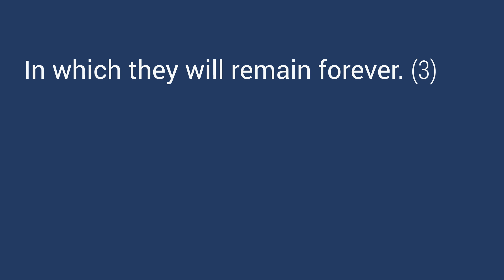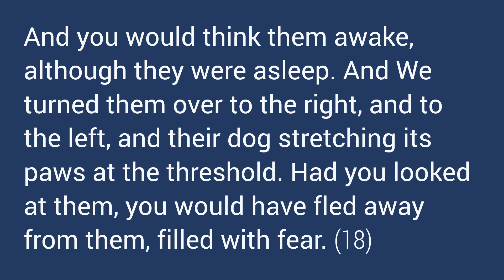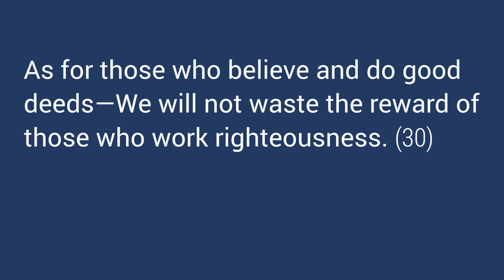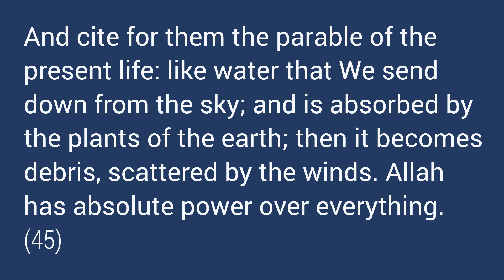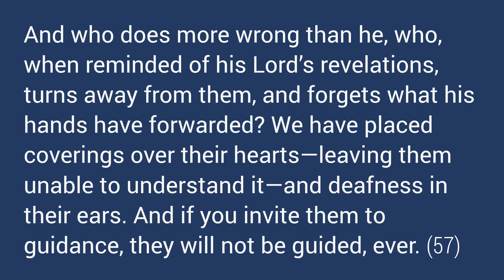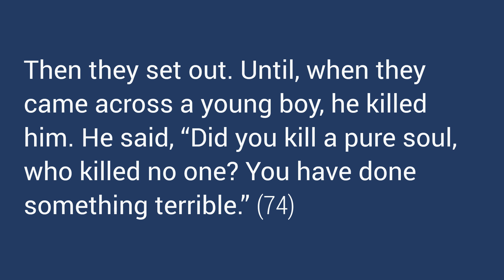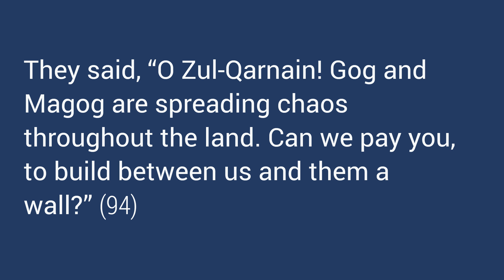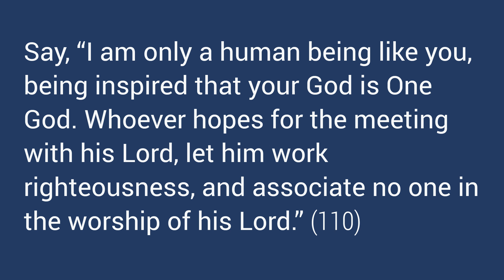Quran in English. 18 al-Kahf. With Arabic recitation. Community - Allah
Quran displayed in English and read in Arabic
English translation by Talal Itani & Community
Arabic recitation by Mishary Alafasy
Surah al-Kahf | الكهف
Quran Chapter 18
English & العربية
The translation is Clear, Pure, and Easy to Understand
High definition text and audio